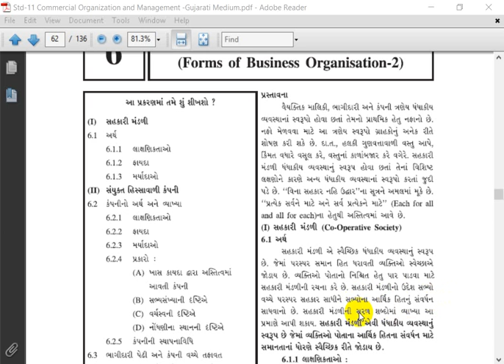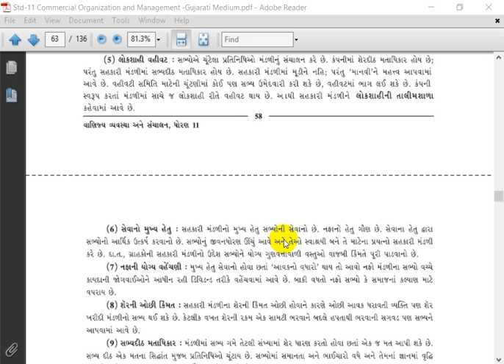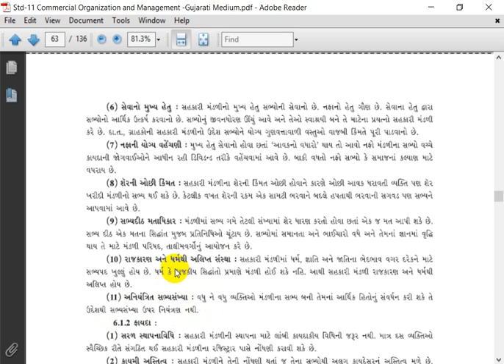Std11llB A llCh6llLec1llD H Sonagara